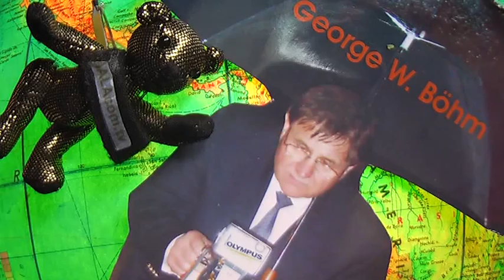Formel1 40 GeorgeWBoehm am Telefon FilmBike GALAcomTv LIVE Hockenheim MrWinMore